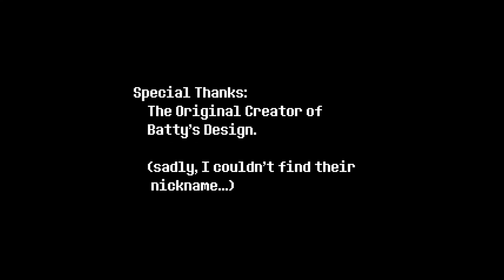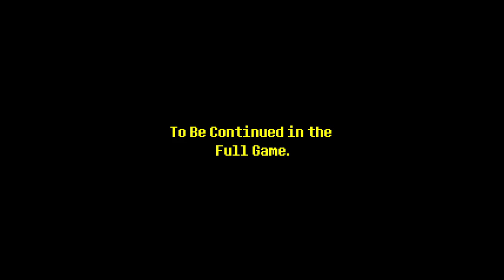Undertale Purple Demo Gameplay - Pacifist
"Story of 4th fallen child"